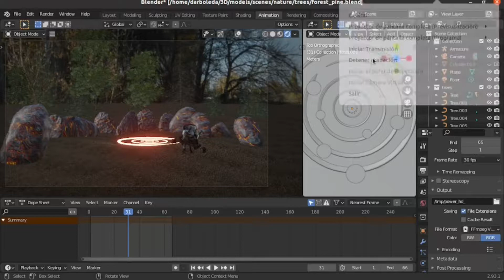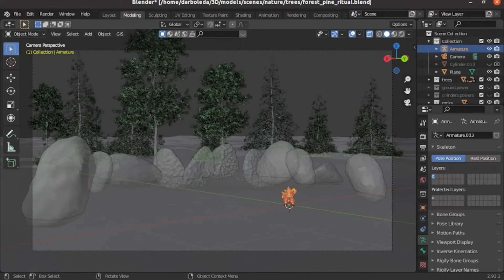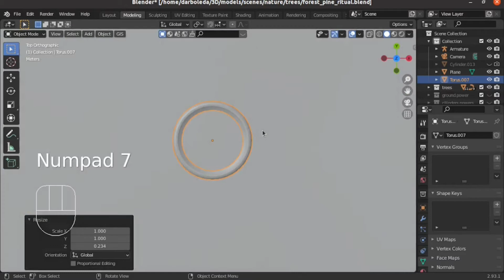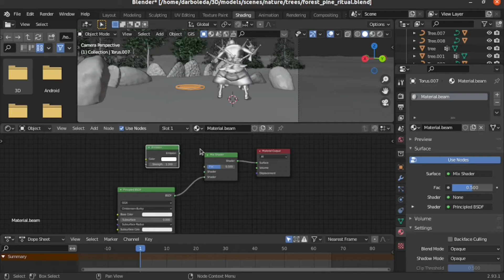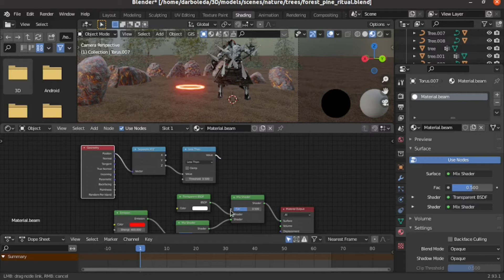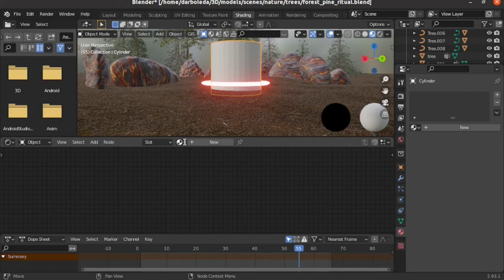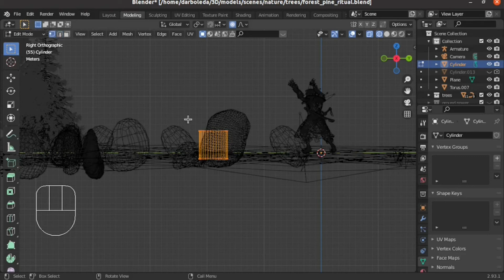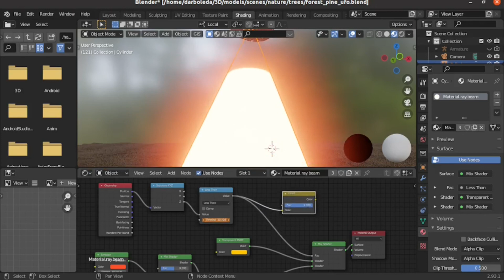como hacer efectos especiales en blender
En este video vamos a aprender a hacer efectos con blender de forma muy fácil y sencilla.